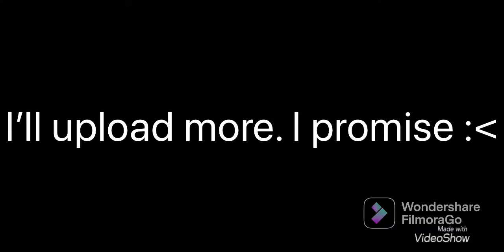MG-42 vs Raygun (Roblox Survive and Kill the Killers in Area 51)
My content is more suitable for ages 12 and up.

CYA!!!